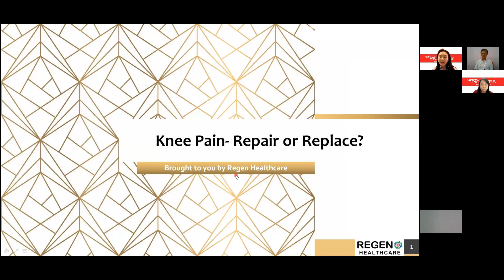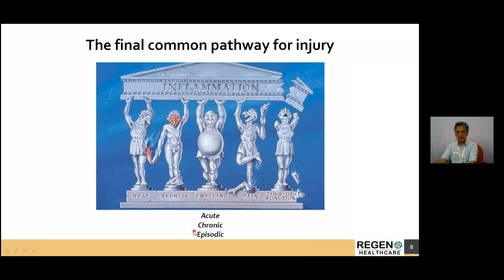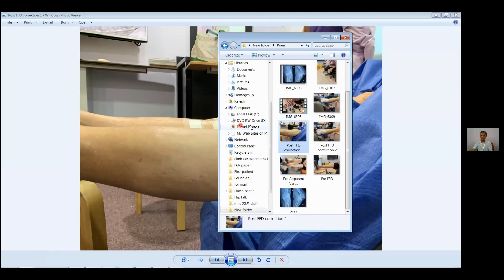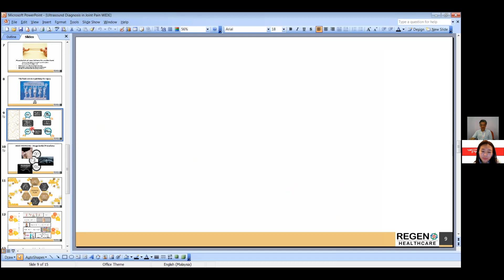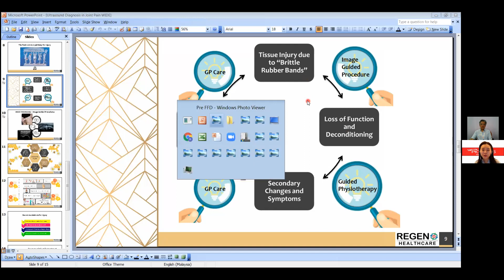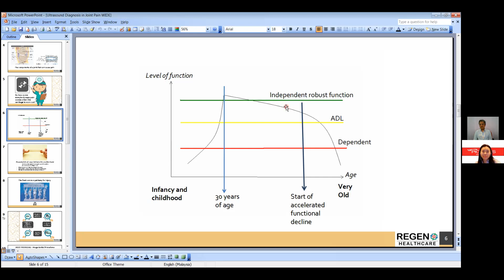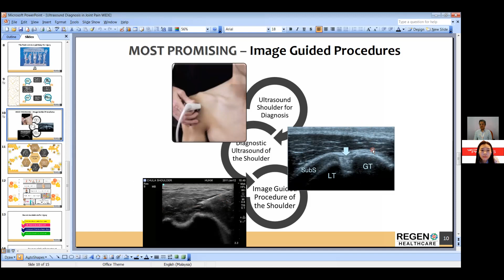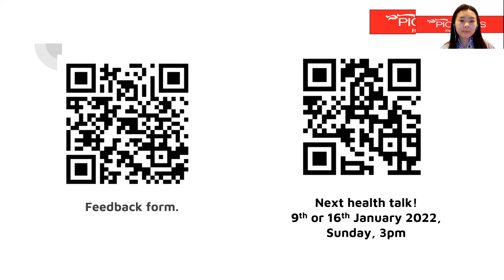5th Dec 2021. Do you really need knee replacement surgery? by Dr Rajesh Singh of Regen Healthcare.